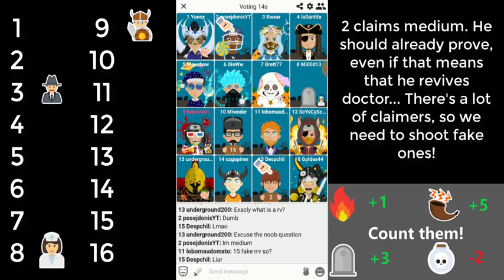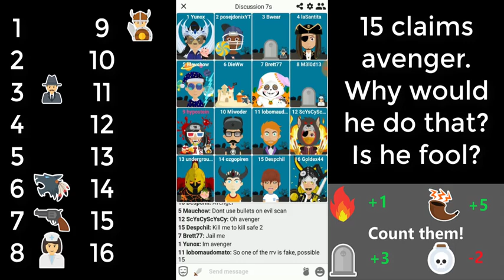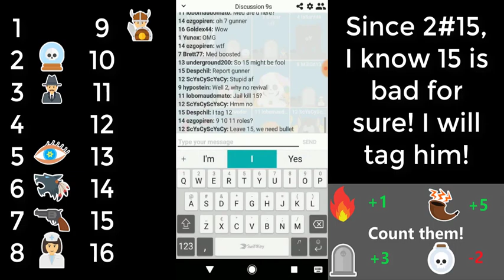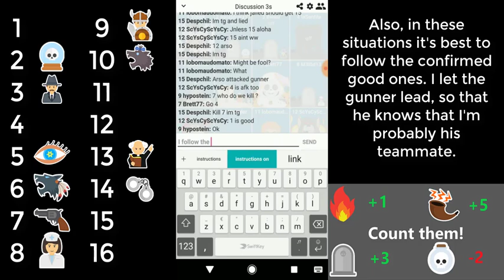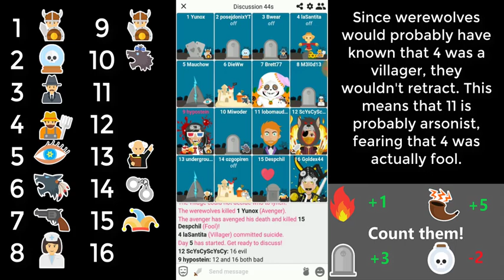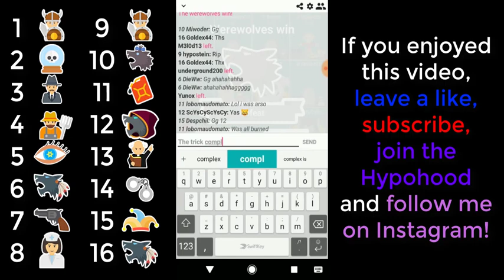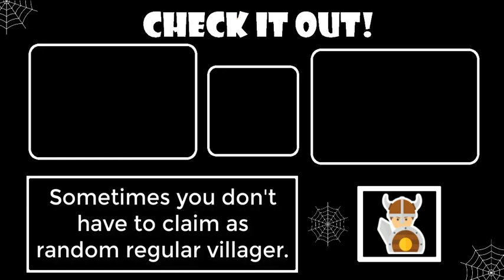6(66) RRV Claims! | Werewolf Online Ranked 107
What happens if 6 people claim random regular villager in ranked AND the medium doesn't want to revive? It's Halloween-ish at least...
Halloween is coming, so it's time for special content and a GIVEAWAY! Count the arsonist flames icons (+1), gravestone icons (+3), frenzy icons (+5) and witch kill potion icons (-2) in every video and write the score PER VIDEO down on a paper or something! At the end of the week, you can submit the scores PER VIDEO through a Google Poll and the answers of the Halloween Quiz will be bonus points! The closer your counted points are to the actual points, the more points you get and the questions in the Halloween Quiz will also give you some points. The person with most points wins a random outfit (I will contact you in Werewolf Online)! Deadline for submitting the answers: Wednesday 6th of November 2019!

Controlled Chaos
Chase Pulse - faster
Winner Winner!

Oh Hell Nah Soundeffect
IGN : hypostein
Clan : hypoclan